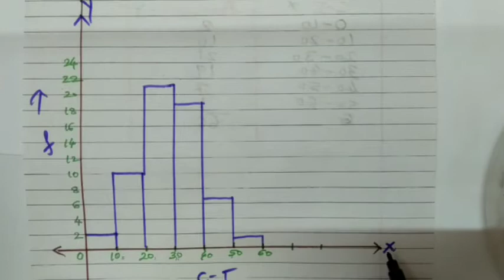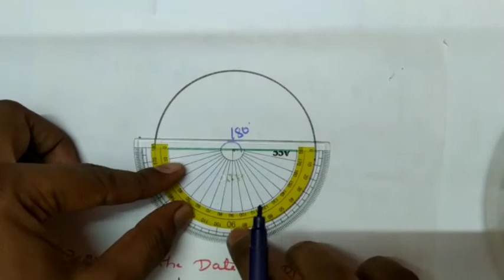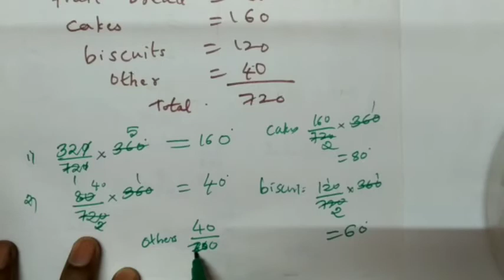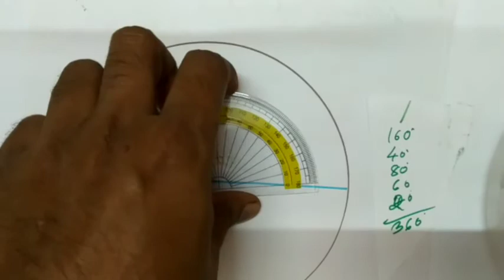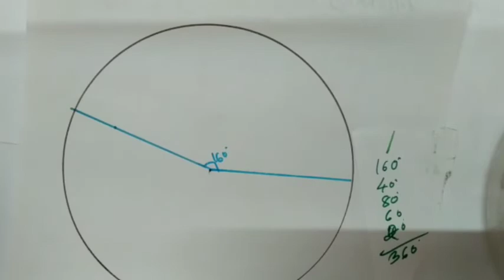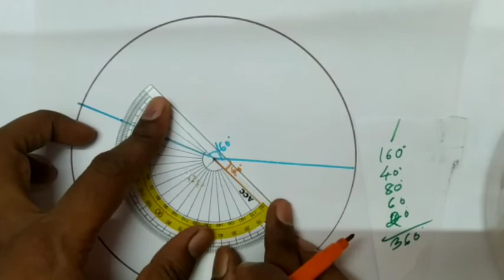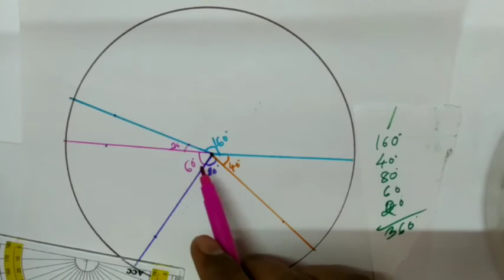class8.Data Handling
Graph,pie chart